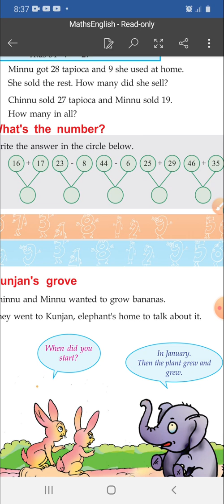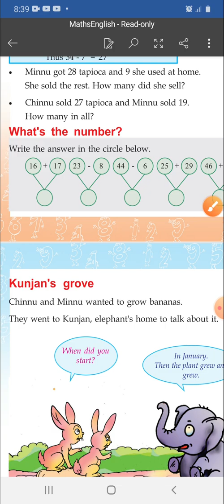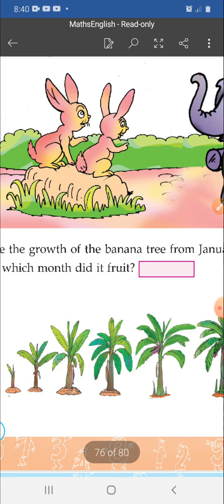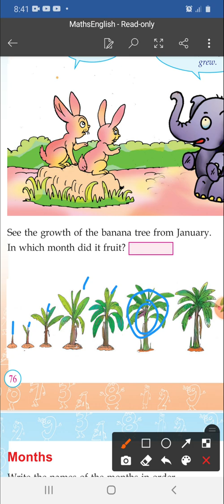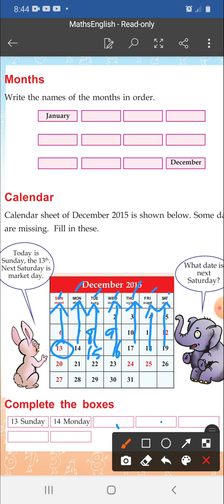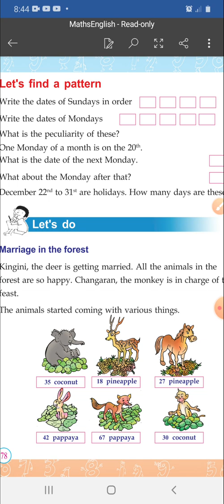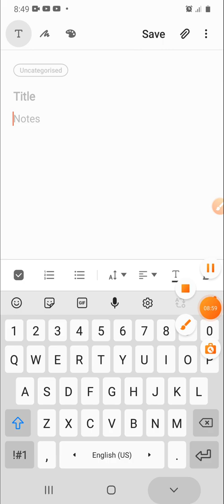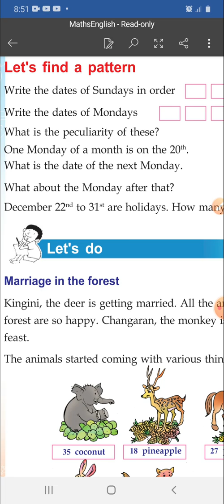Standard 2/Mathematics/Chapter 4/Searching for flowers/Kerala Syllybus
std2 Mathematics